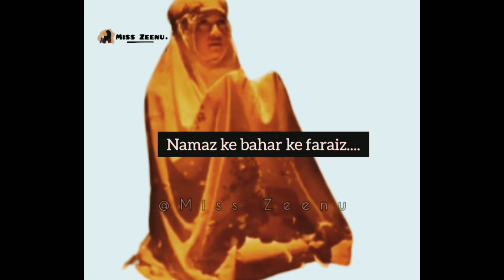Namaz ke andar aur bahar ke faraiz | Namaz ke kitne faraiz hai | Miss Zeenu